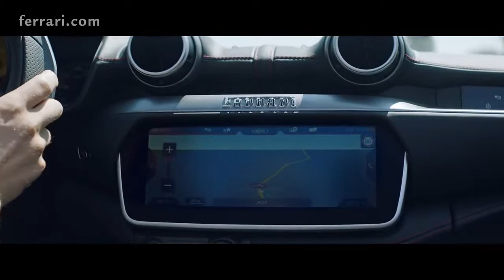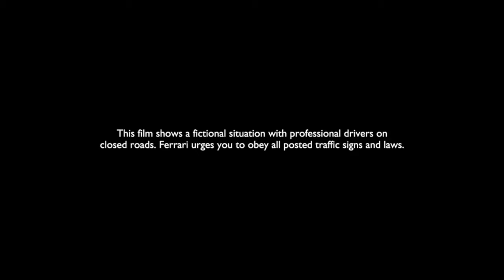Ferrari Portofino Official Video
The Ferrari Portofino is the new V8 GT set to dominate its segment thanks to a perfect combination of outright performance and versatility in addition to a level of driving pleasure and on-board comfort unparalleled on the market. Capable of unleashing a massive 600 cv and sprinting from 0 to 200 km/h in just 10.8 seconds, the Ferrari Portofino is the most powerful convertible to combine the advantages of a retractable hard top, a roomy boot and generous cockpit space complete with two rear seats suitable for short trips.

Ferrari Portofino: combined cycle fuel consumption: 10,7 l/100km; urban cycle fuel consumption: 15,5 l/100km; extra-urban cycle fuel consumption: 8,0 l/100km; CO2 emissions (combined test cycle): 245g CO2/km.
The values of fuel consumptions and CO2 emissions shown were determined according to the European Regulation (EC) 715/2007 in the version applicable at the time of type approval.